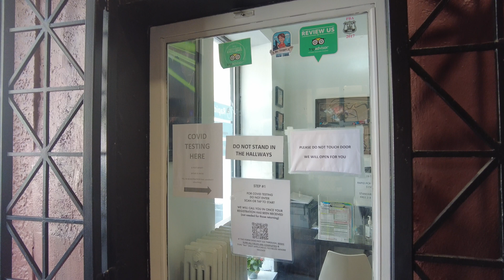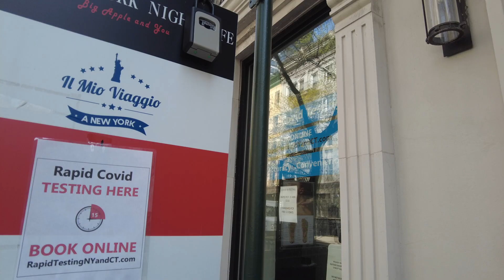帰国時などの陰性証明 PCR検査 4K NY 2021 PCR Test for travel abroad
撮影時（２０２１年５月）、日本帰国には日本人も含め出発前72時間以内に実施されたCOVID-19検査の陰性結果の証明書を提示することが必要となっています。（時期により変更されますので、渡航前に領事館などでご確認ください。）
今回私はドイツに行くのにリアルタイムRT-PCR法（real time reverse transcription PCR）で鼻咽頭綿棒の採取をしました。Rapid PCR テストで結果はメールで送られきました。お値段は＄１５０でした。

Covid Testing NYC West Side

Standard PCR FREE (All US citizens have a FREE COVID TEST through insurance or Cares Act.)
Rapid PCR $150 results in 15 min

Rapid Antigen (AG) – screening for active infection, rapid results, can be wrong 5/100,  therefore we use it only with backup standard PCR testing. We do not do rapid AG alone. Accepted for some domestic/international travel and quarantine restrictions lift.

Rapid Antibodies (AB ) – Screening for past infection or immunity after vaccines. $75 – FREE with insurance.

Travel Letter – $20